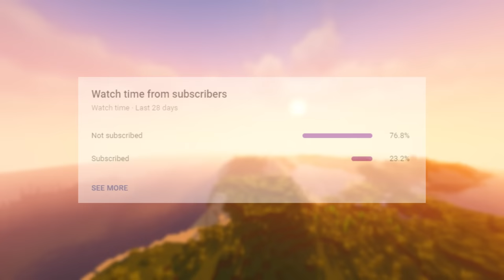I Survived 100 Days in HARDCORE Minecraft... Here's What Happened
Minecraft Hardcore is a true challenge. Especially surviving 100 days. Hardcore mode is the hardest difficulty of the game, so why not challenge myself to survive 100 Minecraft days in Hardcore! This is everything that happened.

Hardcore Surviving 100, 200, 500, 1000, 2000 and even 3000 days was an idea that Luke TheNotable had and is his most successful series yet. I decided to participate and take on the challenge. Do I survive 100 days in Minecraft? If I did, will I survive 200 days?

Just a side note - this video took 3-4 weeks to produce, around my University studies and working a part time job. It would truly mean the world to me.

You can sign up to explore the music library